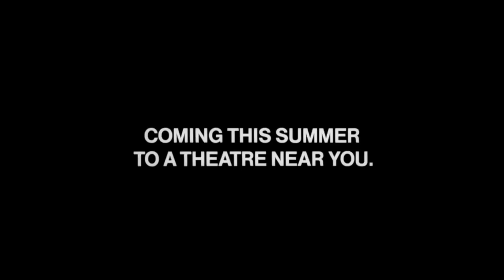Dirty Dancing - Original Trailer Deutsch 1080p HD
Dirty Dancing spielt Anfang der 60er Jahre in Amerika, vor der Ermordung der Kennedys und vor dem Vietnamkrieg -- kurz, als die Welt noch in Ordnung war. Baby Houseman (Jennifer Grey, die Tochter Joel Greys, der den Master of Ceremonies in Cabaret spielte) fährt mit ihren Eltern in ein Ferienhotel in den Catskills. Sie langweilt sich unter all den Erwachsenen zu Tode und lernt Johnny Castle (Patrick Swayze, den deutschen Fernsehzuschauern vor dem Filmstart bereits aus der Serie Fackeln im Sturm bestens bekannt), den Tanzlehrer und Showtänzer des Hotels, kennen und lieben. Bis zum Happy End kommt der Zuschauer in den Genuß vieler Tanzszenen, die sich im Stil der 60er und 80er Jahre abwechseln. Außerdem müssen Konflikte sowohl unter den Jugendlichen als auch zwischen den Generationen gelöst werden.

FSK: Freigegeben ab 12 Jahren
Studio: Concorde Video
Erscheinungstermin: 31. August 2001 DVD
Produktionsjahr: 1987
Spieldauer: 105 Minuten